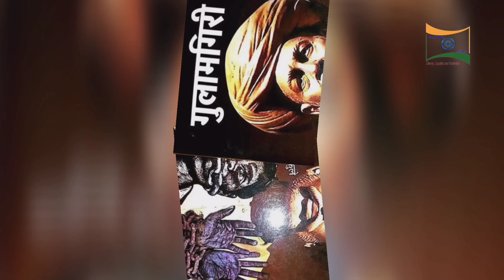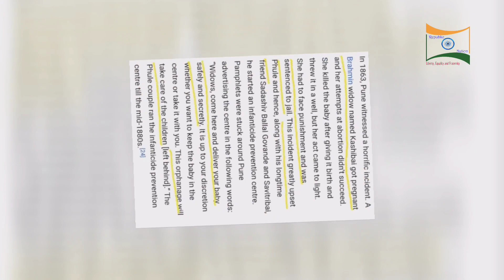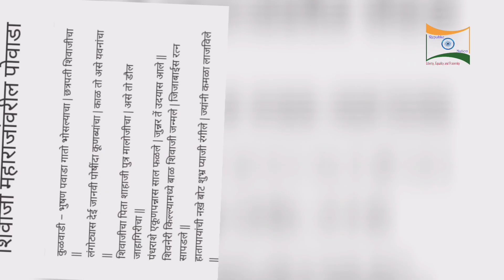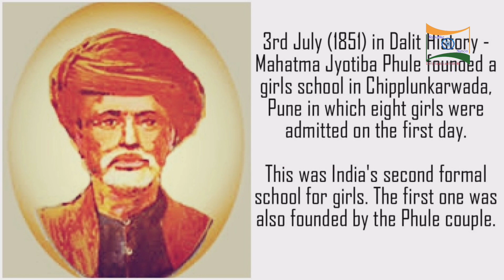भारत भूमि के सच्चे रत्न | शिक्षा के जनक | Mahatma Phule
Jyotirao Govindrao Phule,  was an Indian social activist, thinker, anti-caste social reformer and writer from Maharashtra. His work extended to many fields, including eradication of untouchability and the caste system and for his efforts in educating women and exploited caste people. He and his wife, Savitribai Phule, were pioneers of women education in India. Mahatma Phule started his first school for girls in 1848 in Pune at Tatyasaheb Bhide's residence or Bhidewada. He, along with his followers, formed the Satyashodhak Samaj (Society of Truth Seekers) to attain equal rights for people from exploited castes. People from all religions and castes could become a part of this association which worked for the upliftment of the oppressed classes. Phule is regarded as an important figure in the social reform movement in Maharashtra. He was bestowed with honorific Mahātmā (Sanskrit: "great-souled", "venerable") title by Maharashtrian social activist Vithalrao Krishnaji Vandekar in 1888.